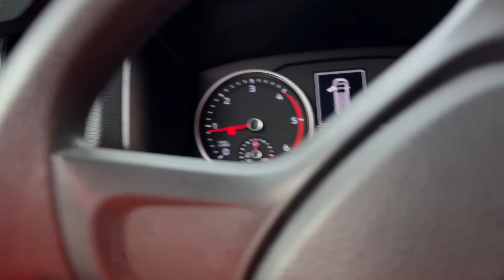De REVELION i-a furat duba cu tot cu pachete ?! BORcp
Vă astept pe grupul CURIER DE TOP sa împărtășim cu toți întâmplările noastre din curierat.⤵️

REVOLUT
CRISTI PANAITE
LT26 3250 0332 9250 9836
link tiepeeeSTREAM